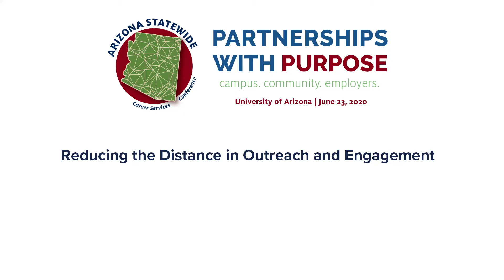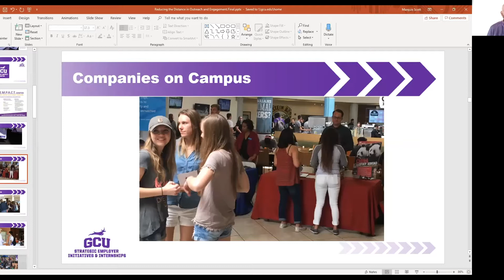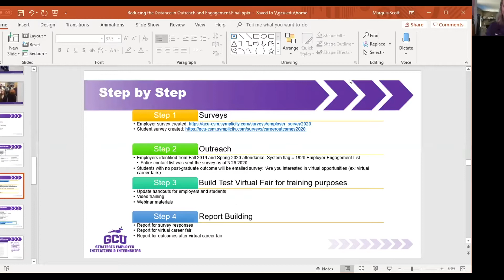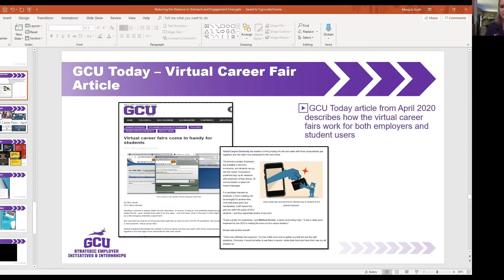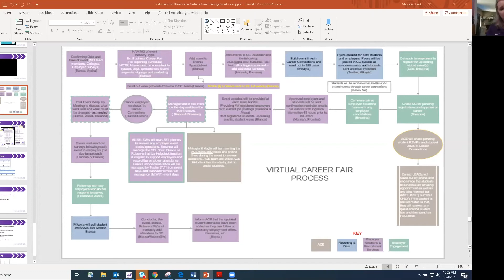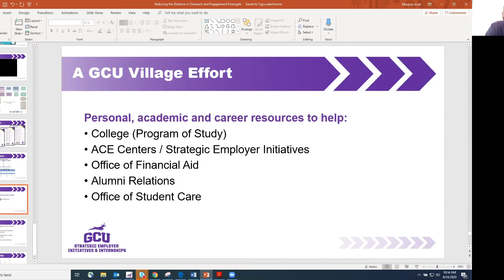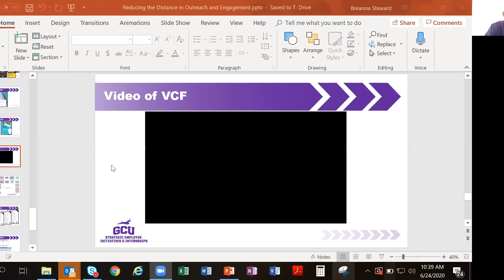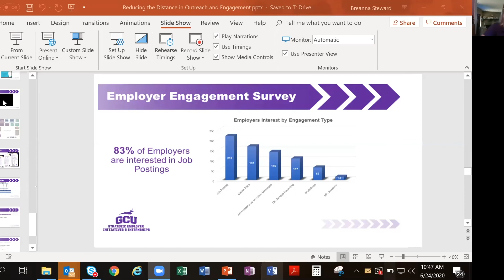AZ Statewide: Reducing the Distance in Outreach and Engagement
In a world of ever-changing relationships and opportunities, how universities and employers share their visions and resources are important to the career pathways being made available to 2020 students.  Learning how to initiate and develop relationships where the career hopes of students can be entrusted within the growth strategies of employers is unique.  This discussion is about using current tools for future outcomes.

Provided by UA Student Engagement & Career Development
career.arizona.edu